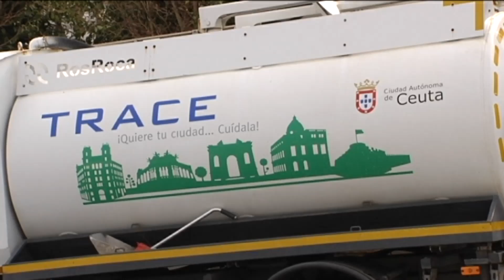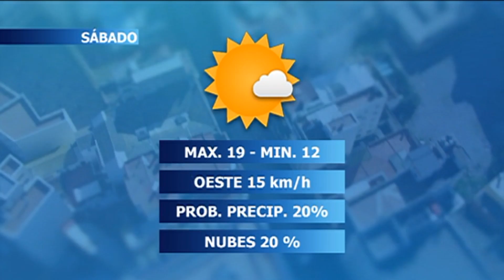NOTICIAS CEUTA 30 03 2018 1ª EDICIÓN